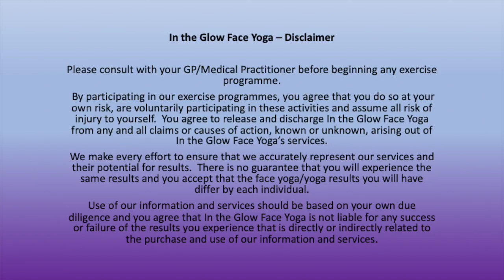The Jaw Sculpt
Tighten and lift the chin area with the jaw sculpt.
By stimulating collagen and elastin production it also helps to firm the skin under the chin.